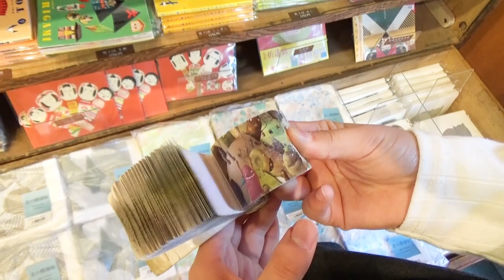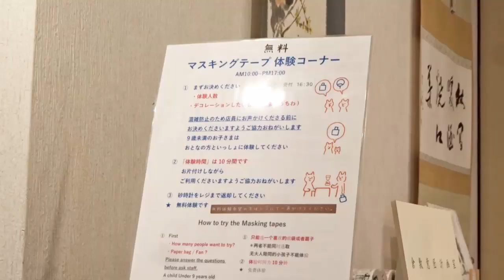マスキングテープ専門店の無料体験がすごい！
無料なのにおしゃれな缶バッジが出来るのがすごいです。